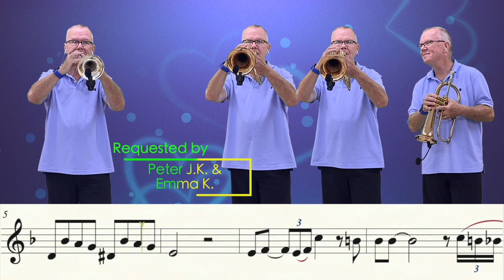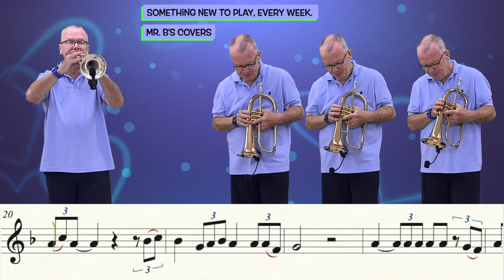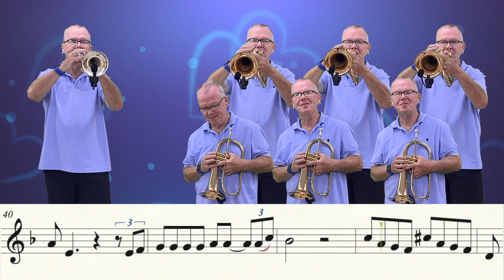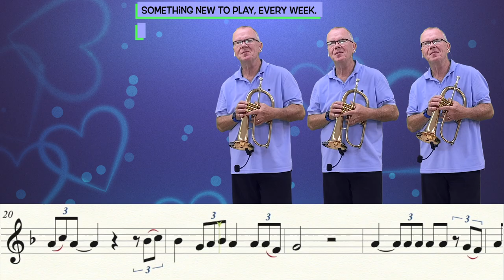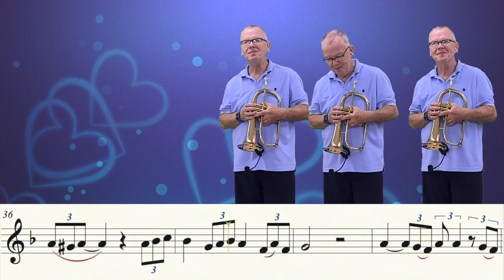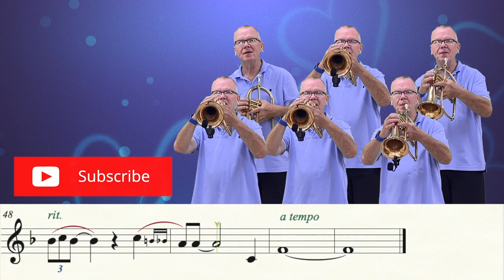Everybody Loves Somebody (Trumpet Cover)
Karaoke version - 2:48.   You can find this arrangement here ➡️ My cover of "Everybody Loves Somebody Sometime" as performed by Dean Martin. Thanks to Peter J.K. and Emma K. for the request.   It's in the same key as the original!

Music Writing:
Finale v.27.3
Music Arranging / Recording:
Video Editing:
Final Cut Pro v.10.6.5
Recording Microphone:

Computer:
Apple system:
Mac OS Monterey 12.2
Monitor:
2- VX 2452 monitors (23.5 in)